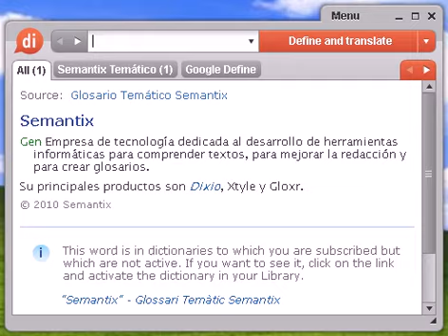Definición de radiactiva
radiactiva, diccionario, define, definir, significado, español, castellano, Dixio